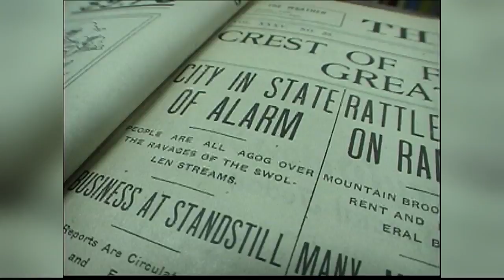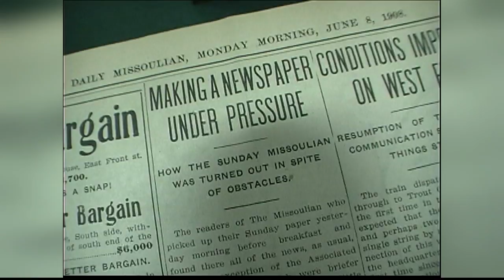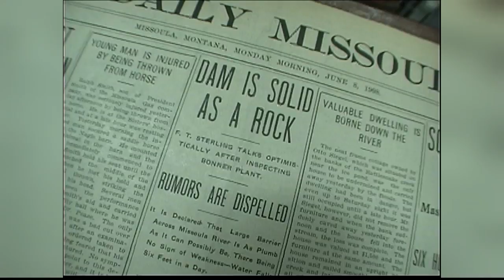1908 Missoula flood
1908 Missoula flood